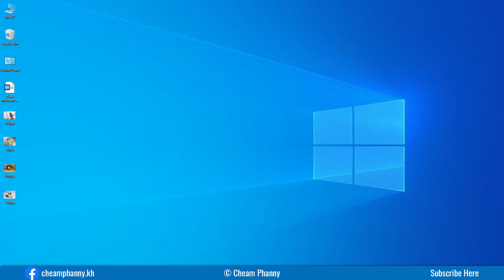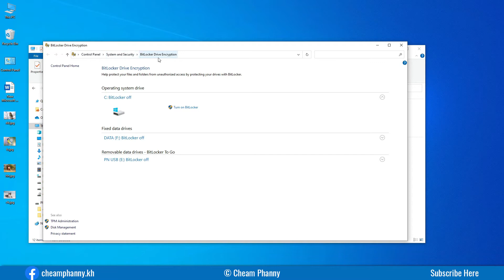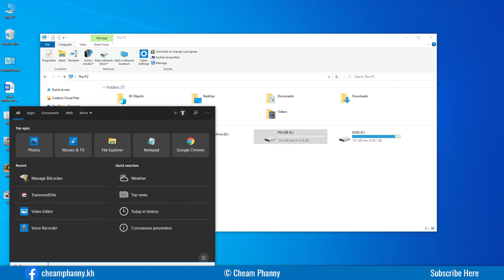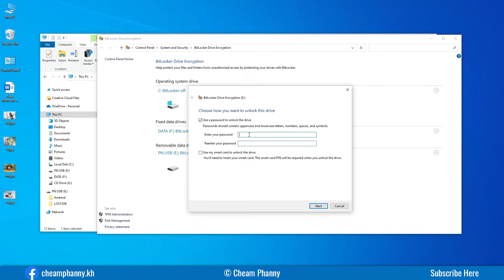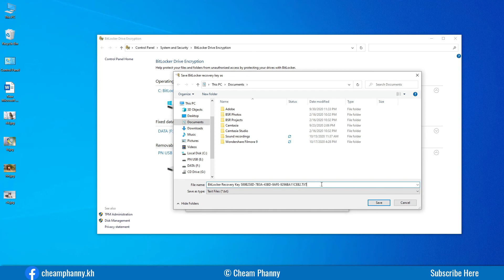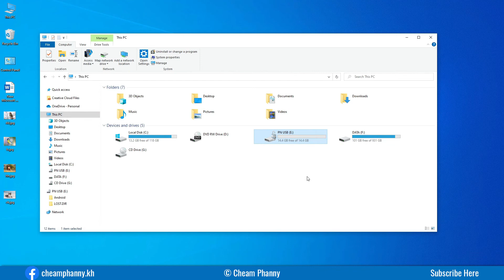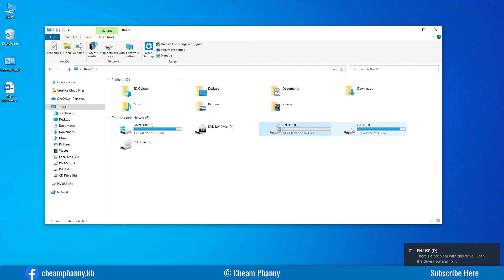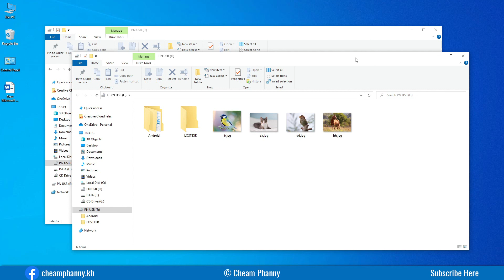Episode 79 - របៀបចាក់សោលើ USB Drive | How to lock usb drive?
Note: របៀបចាក់សោលើ USB Drive
How to lock usb drive by bitlocker on windows 10

My mission is to share education about the Technology of Computer and Phone.
~Learn~Search~Share~